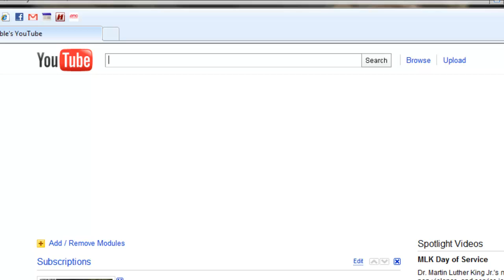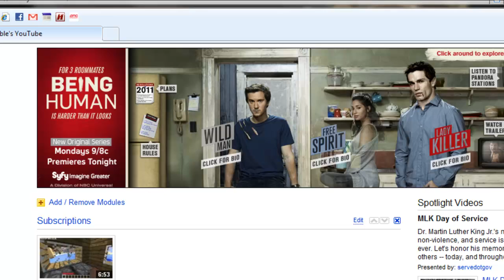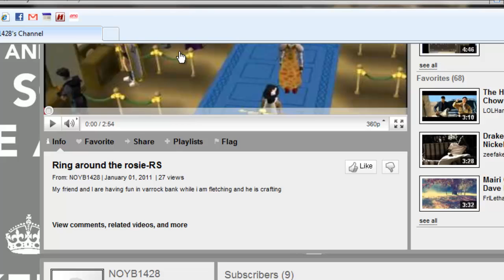Vlog #13 - Talking about Updates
There is no pleasing RS players